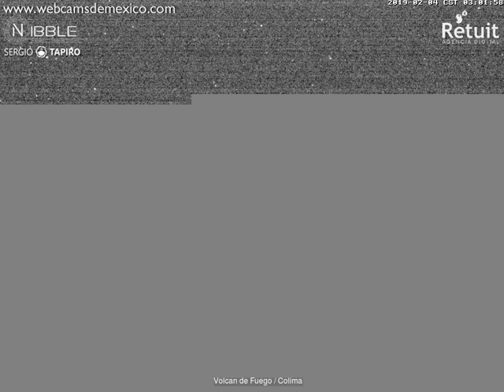Volcan de Fuego(Colima) - 20190204 - 03:00 a 05:59 hrs